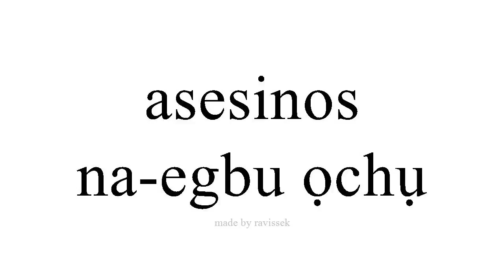Mụta Spanish na egbu ọchụ